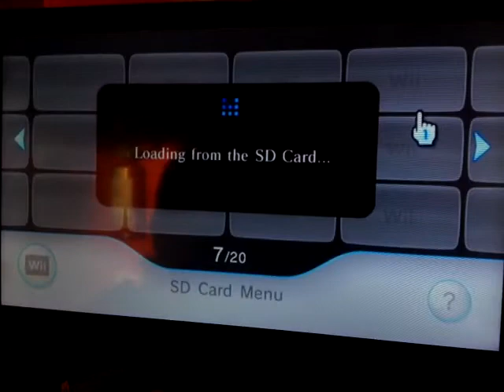Wii Virtual Console - Mario Kart - Vanilla Lake 2 - Best Race - 1'15.26